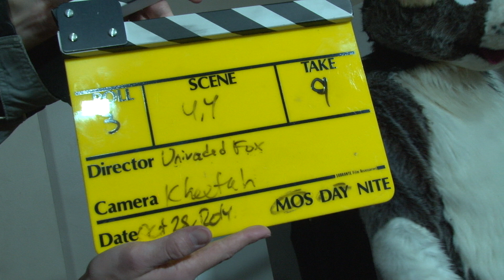Behind the scene footage 201 - Vancoufur 2015